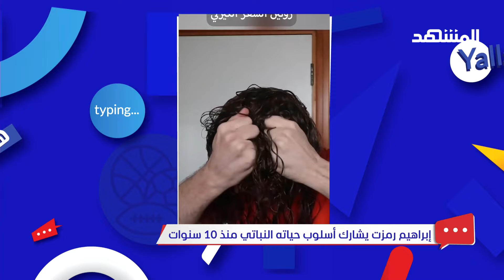إبراهيم رمزت يشارك أسلوب حياته النباتي منذ 10 سنوات – دردشات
في هذه الفقرة من برنامج دردشات تستضيف هيا محفوظ وسهى الزبن صانع المحتوى إبراهيم رمزت للحديث عن أسلوب حياته النباتي منذ 10 سنوات.